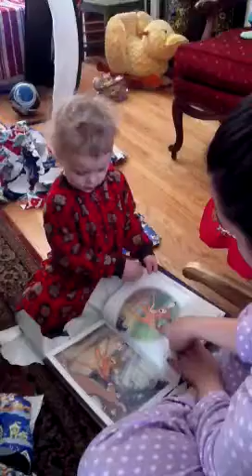Zephyr's Christmas vol 6